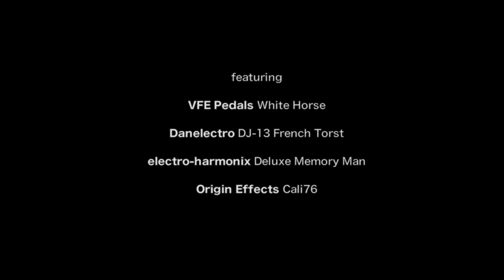［MASF］ Compressor Pedal experiment Part-1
The EFFECTOR BOOK Vol.27に掲載したMASF実験記事との連動動画です。MASF実験チームがコンプレッサーの活用法を模索、いつものノイズ系ではなく、至極真っ当な音色に仕上がっております。各エフェクターのセッティングなど詳細は誌面で確認してみてください！